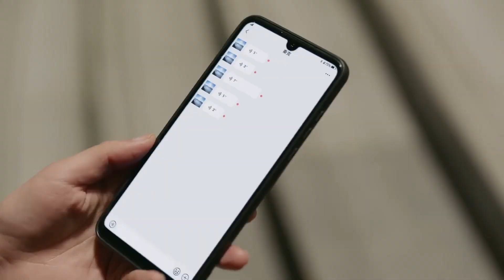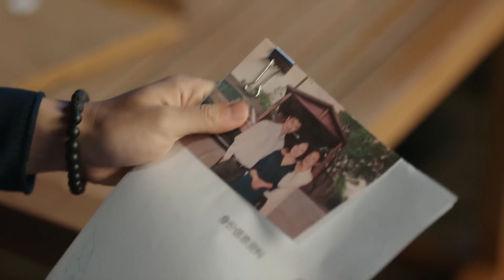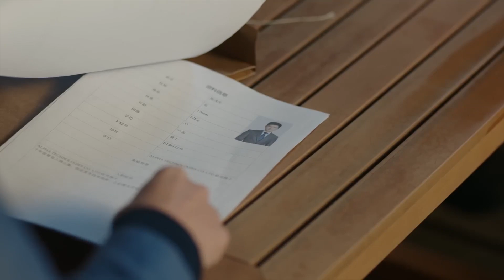霸总带灰姑娘去秘密基地！两人独处做最亲密的事！万茜